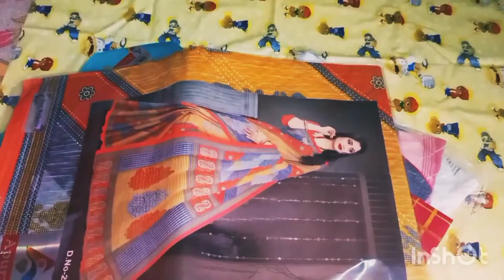JAMAISHOSTI GIFTS UNBOXING. Rishitbairagya.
About this Channel:

This is totally an entertaining youtube channel related with our daily lifestyle. Here you will see baby photos and videos. A baby has his own world which is imagination. A baby is the best gift of God to the parents. Through this Channel, Rishit Bairagya, we want to capture and store all the moments of Rishit. You can also see the baby products used for Rishit Bairagya. We care our baby very much and love him the best.